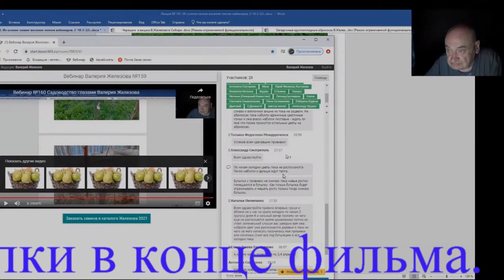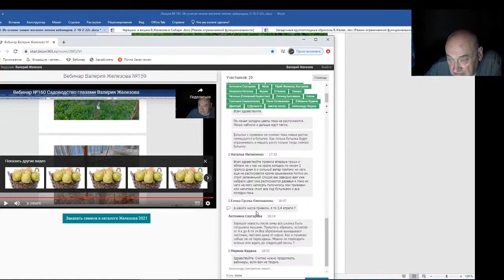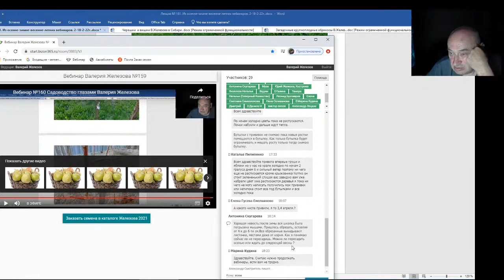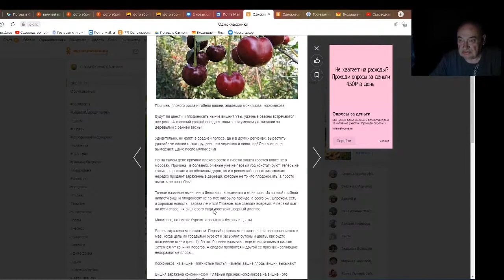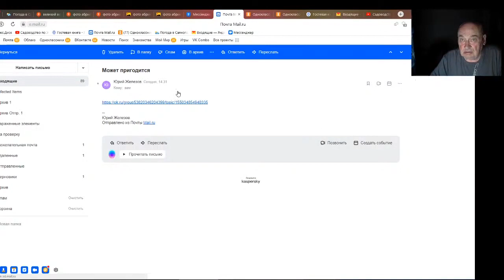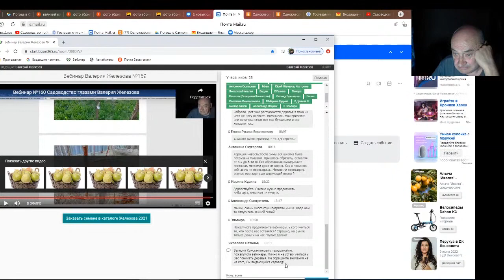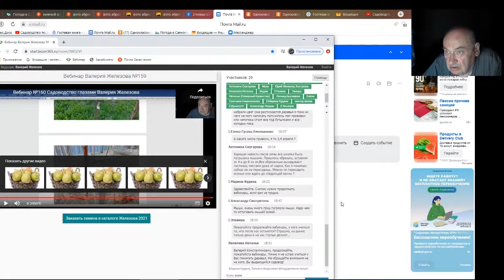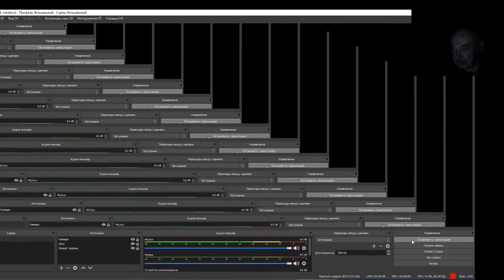Железов Валерий Вебинар 181 Чат Ответы на вопросы Часть 3